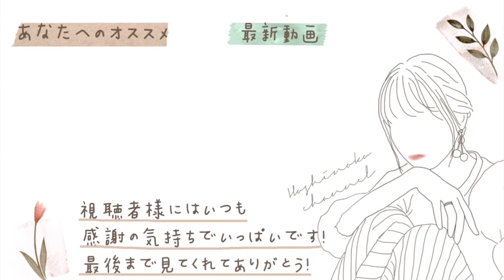【とある日】程々に頑張ると決めた日【主婦】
▼使用アイテムはこちら♪
TOWER キッチンツール 4点セット お玉 フライ返し スプーントング 菜箸トング
ブルーフィール コードレス ハンディクリーナー
KOURO ロングスプーン  2本入

▼SNS▼
☑︎YouTube(サブ)

自分で無効/有効の操作はできません。
たまにコメント欄がなぜか解放されたりしますが
時間が経つとまた閉じてしまいます。解決策が見つかりません。